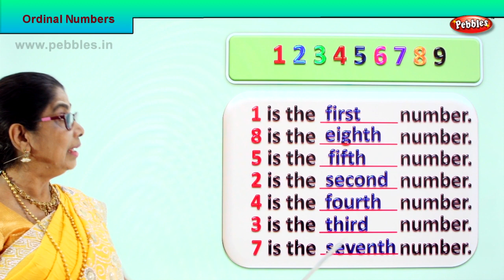1st Std Maths | Ordinal Numbers - 4 | Mathematics Class -1 | Maths for beginners Part-95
1st Std Maths | Ordinal Numbers - 4 | Mathematics Class -1 | Maths for beginners Part-95